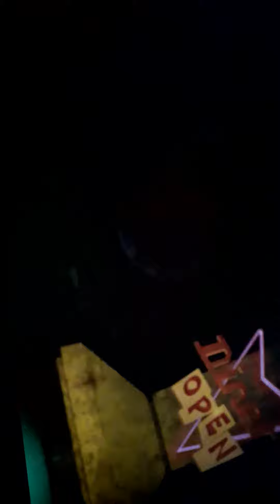Mikey gets shellacne -- TMNT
Tengage mutant ninja turtles , Season 2,Episode 5
For more please do subscrice